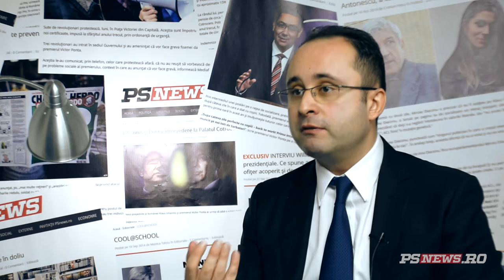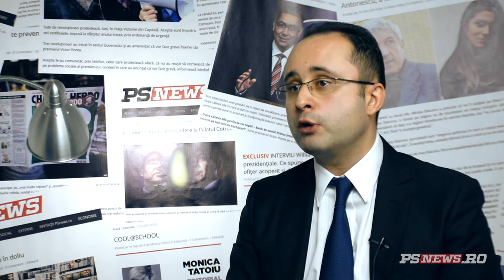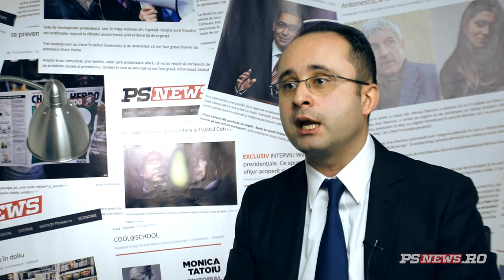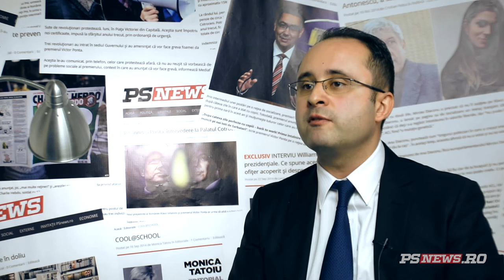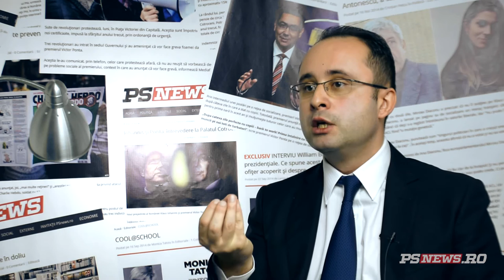Cristian Busoi, despre Romania cu Dan Bucura